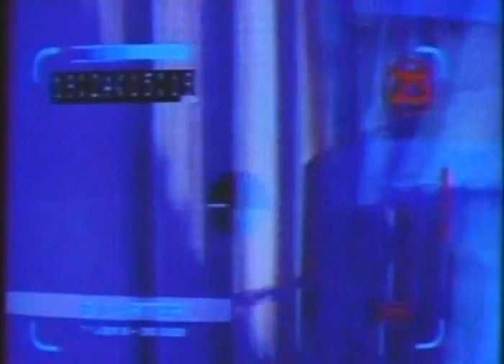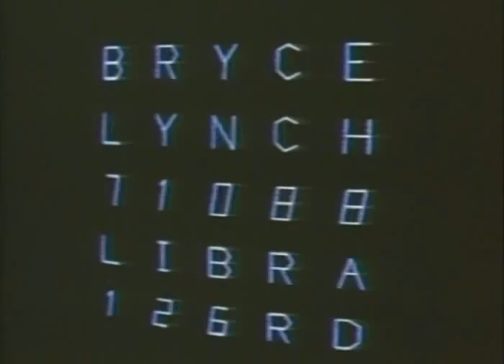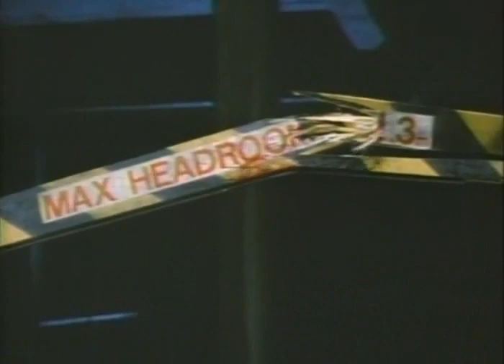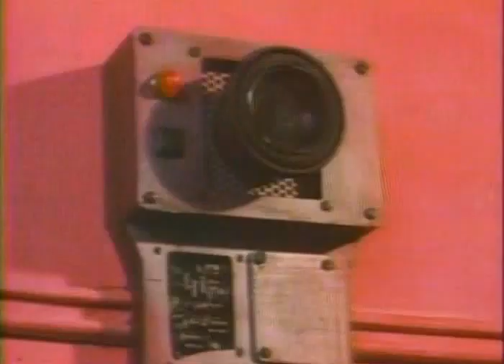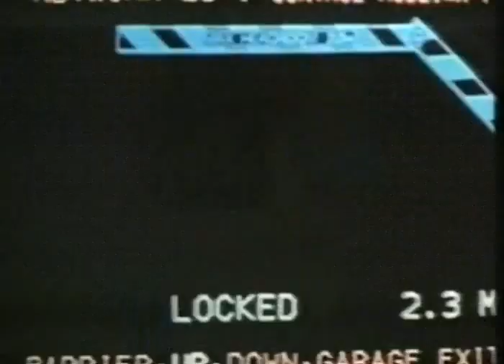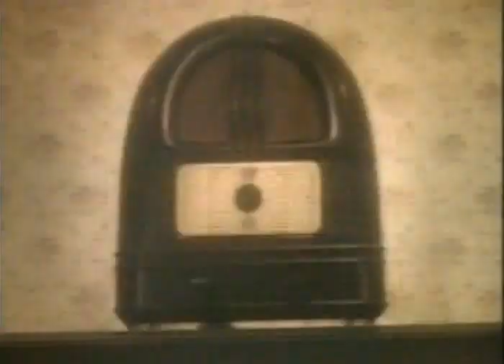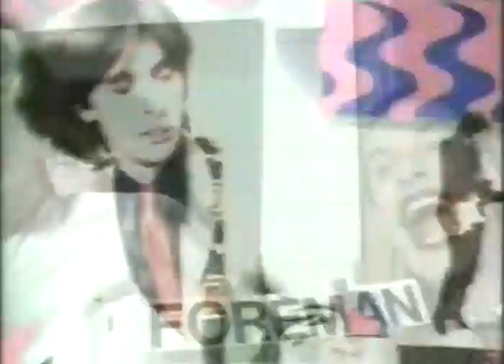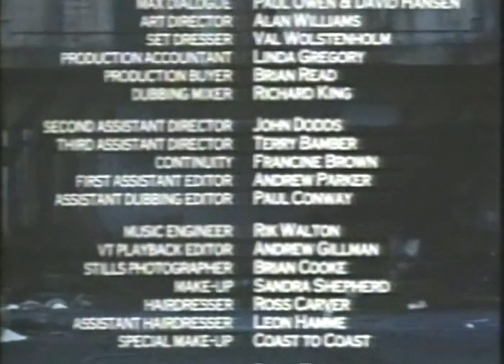Max Headroom Movie Extended Cinemax Version Beta Tape Transfer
Max Headroom Movie Extended Cinemax Version
Beta Tape Transfer 1985